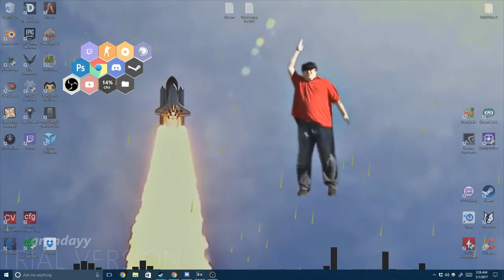My new wallpaper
Checkmate Atheists